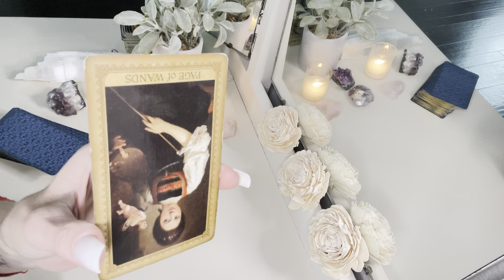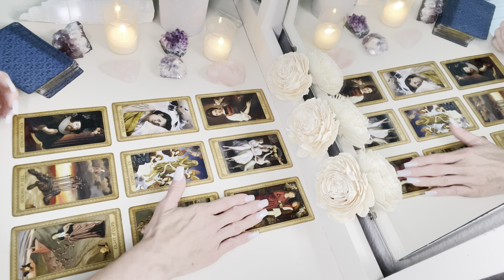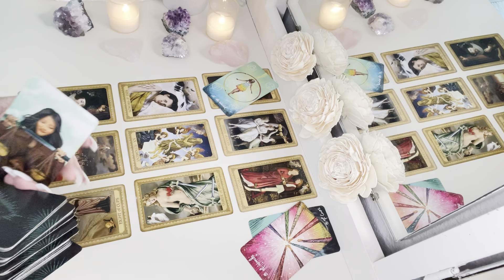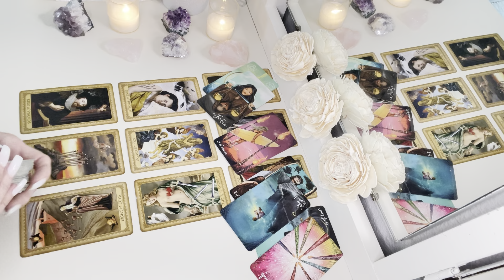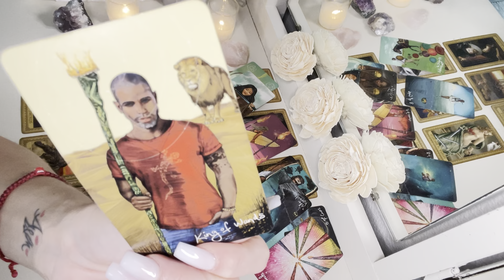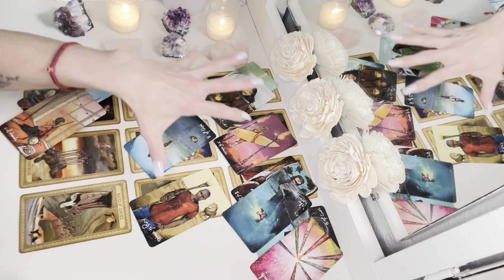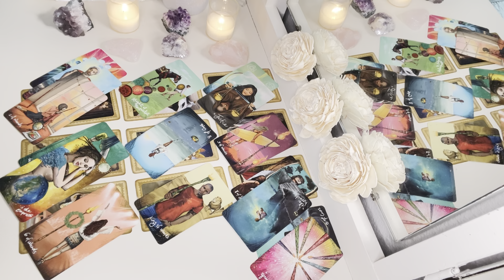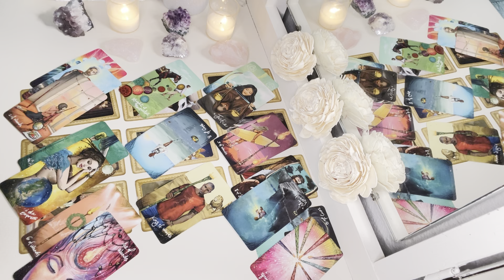LIBRA: Two Surprise offers. Big Decisions in Love 💕 Nov. 2022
This is a tarot reading for the Zodiac sign of Libra:  Nov. 2022

Want to learn Tarot?  Learn at your own pace, and purchase individual videos, based on your knowledge and desire